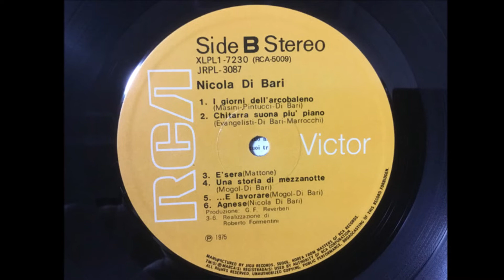Una Storia Di Mezzanotte - Nicola Di Bari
Mogol - Di Bari 1971